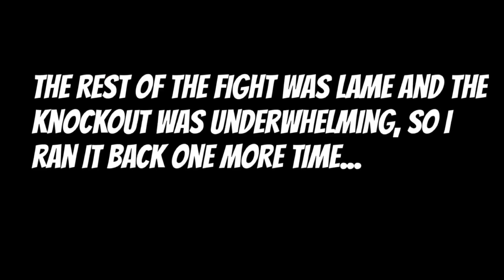HE JUST TAKES WHAT HE WANTS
Hey there, sport!